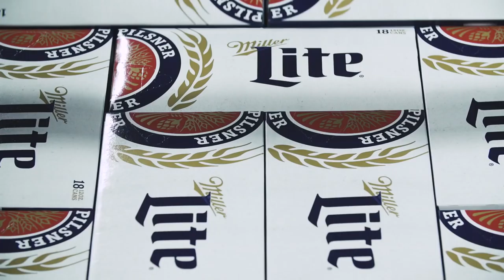A barbershop built on passion, hard work, & community support. [Advertiser content from Miller Lite]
Dale Grinstead-Mayle put his entrepreneurial energy and talent into Goodfellow’s, a barbershop in Columbus. Grinstead-Mayle was born and raised in Ohio and picked Columbus as the place to grow his family and business, and loves the community he is both a part of and helping to foster.